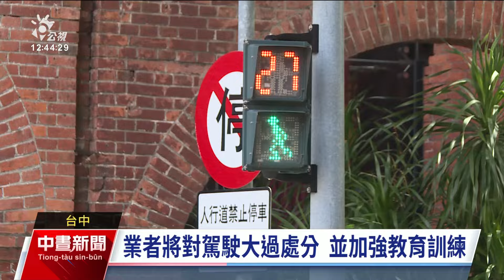台中市無限期公車大執法 單日取締2起違規｜20241010 公視中晝新聞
台中市上個（9）月發生公車撞死1名大學生的事件，市府宣布重罰業者並展開無限期公車大執法，霧峰分局近期單日就取締2起台中客運違規，分別是闖紅燈與跨越雙黃線。業者說會對駕駛記大過處分，並且加強教育訓練。